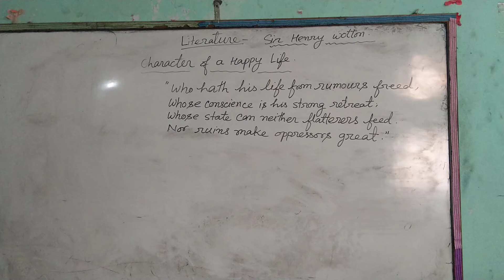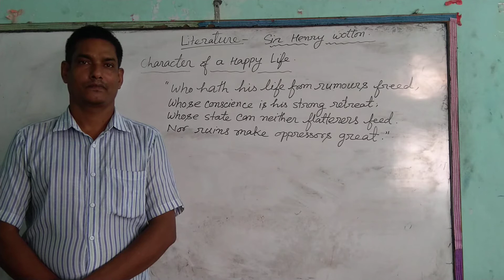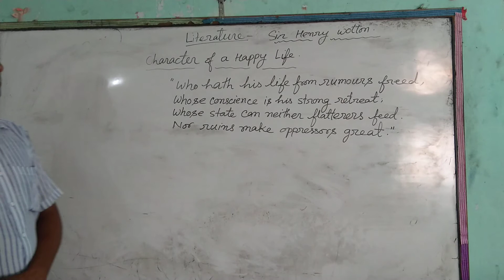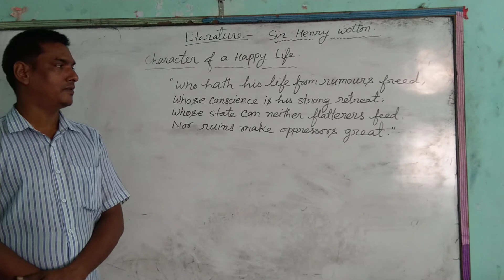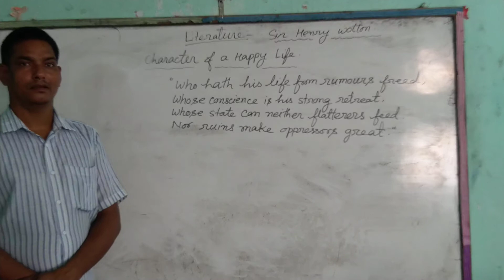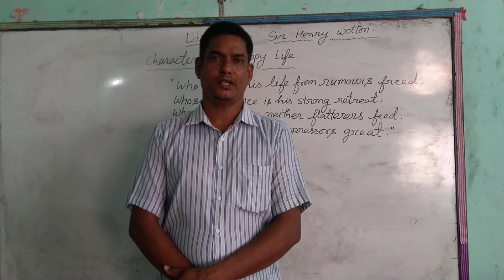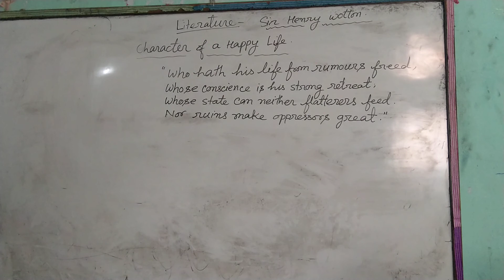Character of a Happy Life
Who hath his life .